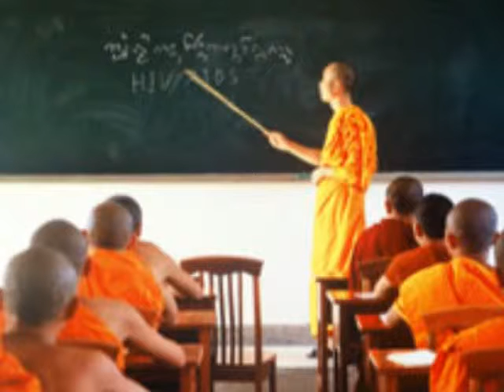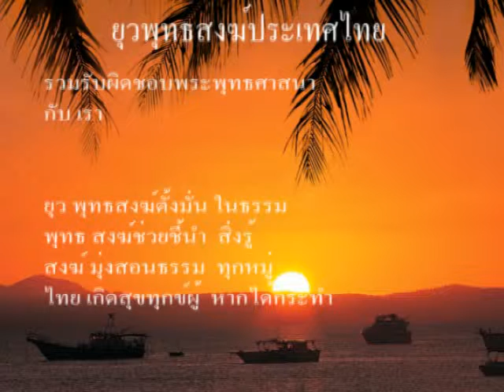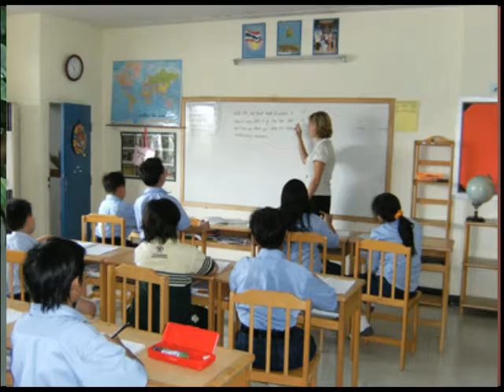Buddhist Sangha Youth News_7-3.flv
Buddhist Sangha Youth